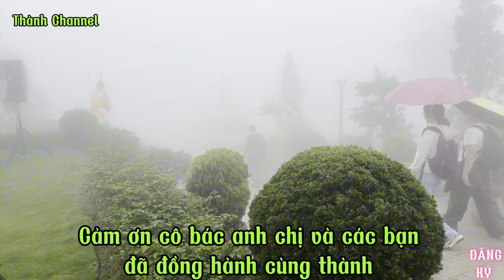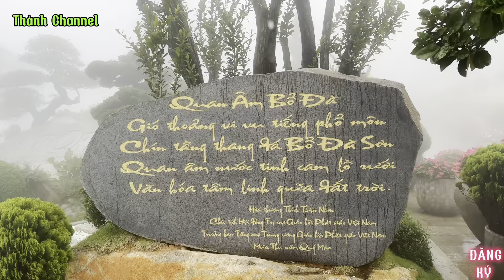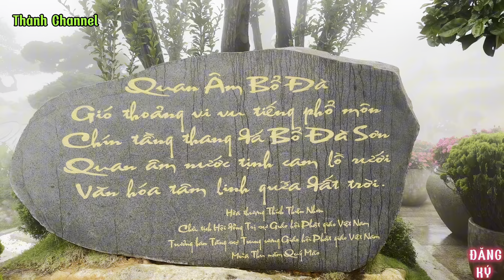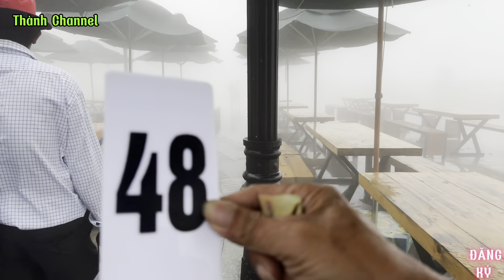Gặp sự cố trên núi bà đen không thể nào nhìn thấy phật bà quan âm Thành Channel